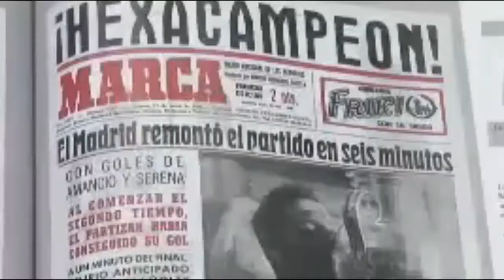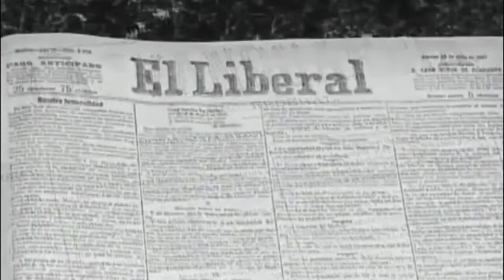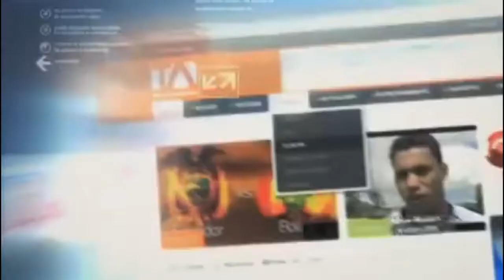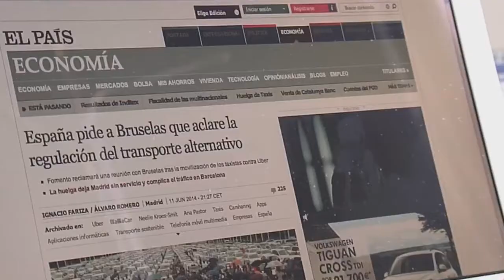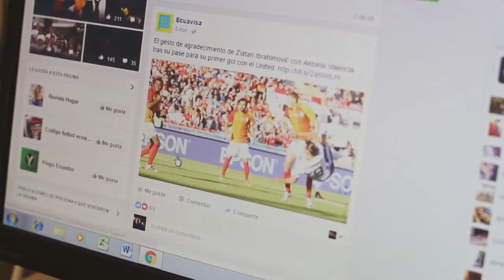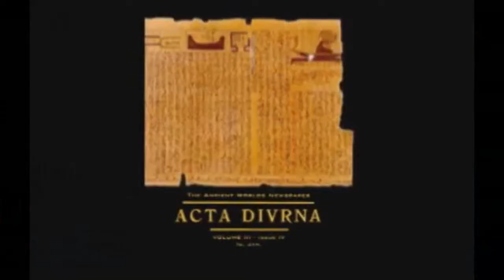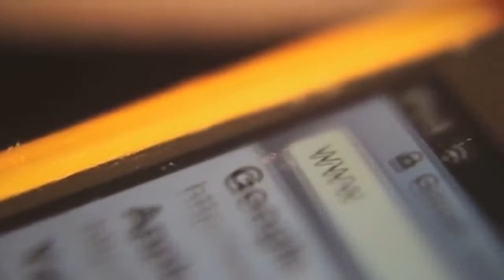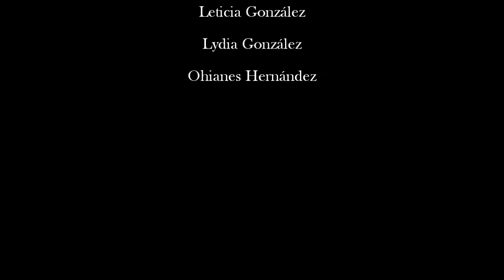Documental sobre el consumo de la prensa